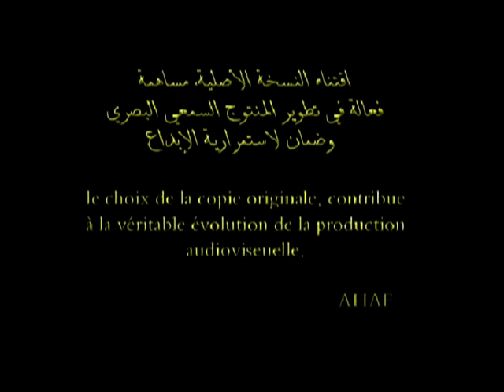Larbi Imghrane & Rkia Talbnssirt (Music Video) | (رقية تلبنسيرت و لعربي إمغران (فيديو كليب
إنضموا لقناة إمغران الرسمية على يوتيوب وشاهدوا أحدث أعمالهم حصريا

Larbi Imghrane & Rkia Talbnssirt (Music Video)
الفنانة المقتدرة رقية تلبنسيرت و لعربي إمغران (فيديو كليب)

ـــــــــــــ
تابع إمغران: